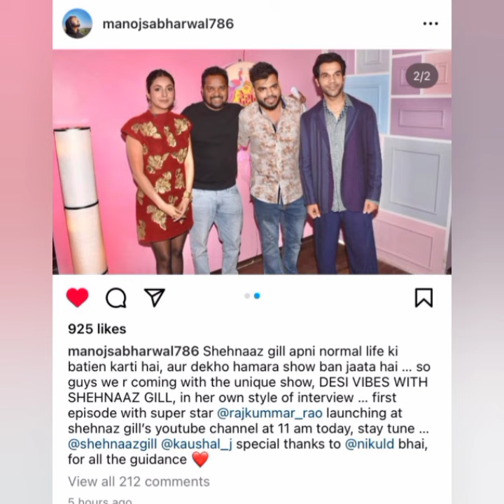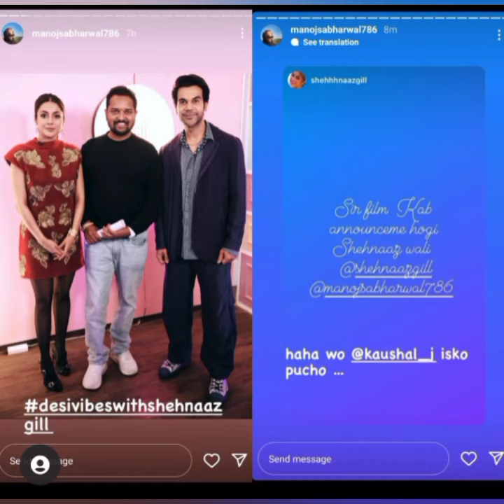shehnaaz की new movie ki announcement 🎉👍